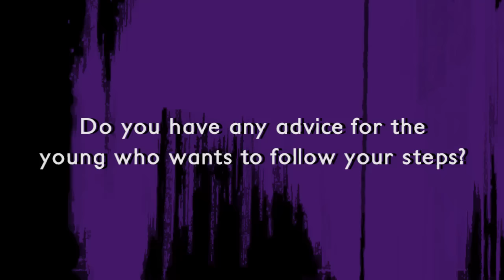Exclusive Kara Hui Interview Part 2 - Advice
Kara Hui Interview Part 1 - Advice